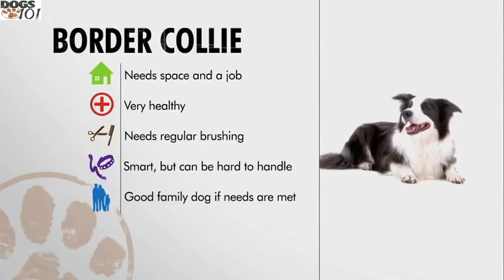DOGS 101 Border Collie ENG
Border Collies require considerable daily physical exercise and mental stimulation.[7] The Border Collie is an intelligent dog breed;[1][8] in fact, it is widely considered to be the most intelligent dog breed. Although the primary role of the Border Collie is being a livestock herding dog, this type of breed is becoming increasingly popular as a pet.

Due to their working heritage, Border Collies are very demanding, playful, and energetic that they are better off in households that can provide them with plenty of play and exercise with humans or other dogs.[7] Due to their demanding personalities and need for mental stimulation and exercise, many Border Collies develop neurotic behaviors in households that are not able to provide for their needs. They are infamous for chewing holes in walls, destructive biting and chewing on furniture such as chairs and table legs, and digging holes out of boredom. One of the prime reasons for getting rid of a Border Collie is their unsuitability for families with small children, cats, and other dogs, due to their strong desire to herd. This was bred into them for hundreds of years and still one of their chief uses outside the household.[7] However, it is still possible for them to live happily with other pets.

Though they are a common choice for household pets, Border Collies have attributes that make them less suited for those who cannot give them the exercise they need. As with many working breeds, Border Collies can be motion-sensitive and they may chase moving vehicles.